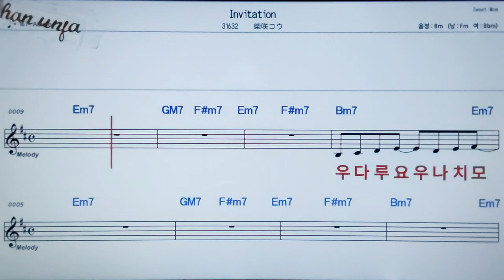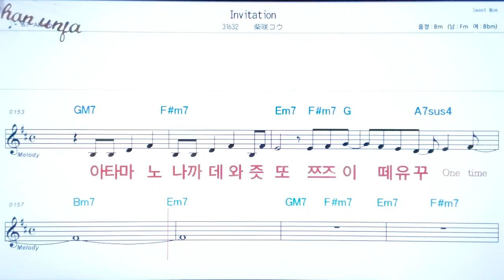Invitation/💖日本の曲( 한글 발음)악보, 코드, ,가사,Karaoke*카라오케 반주